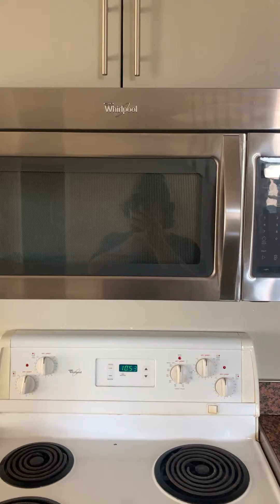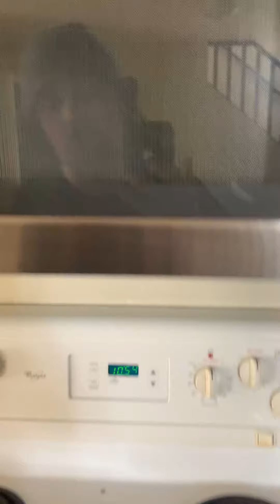Out Of Breath House Tour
This is the 3 week late house tour video. I know I shouldn't of film this in portrait mode, I know. I'm sorry